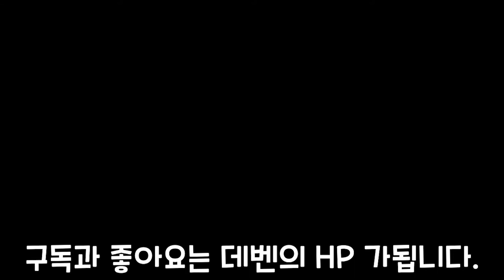메이플 1일30분무자본육성 10일차 데벤육성 버섯성완료후 사막진입![언리린]